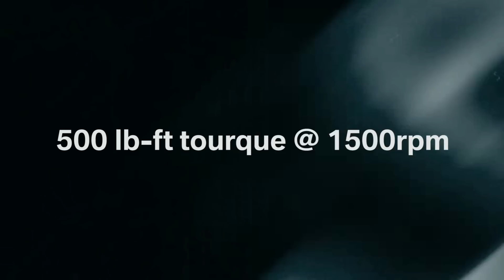Beyond Status | BMW M6 Coupé | Edmonton BMW in Edmonton Alberta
Beyond Status